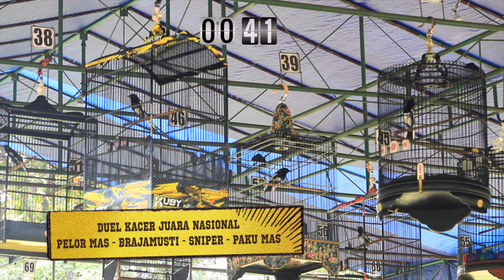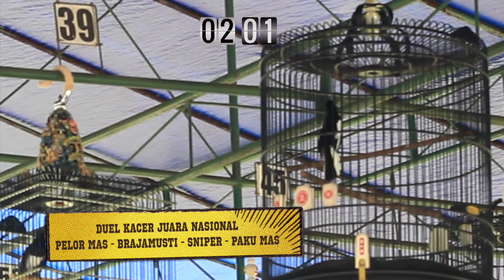DUEL SENGIT!! Kacer Bandrol Ratusan Juta! PAKU MAS vs PELOR MAS